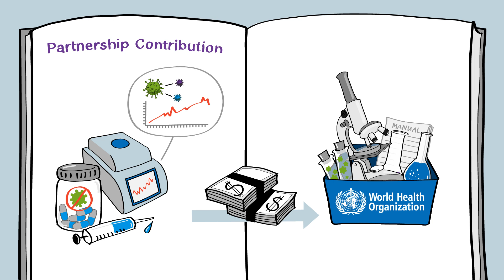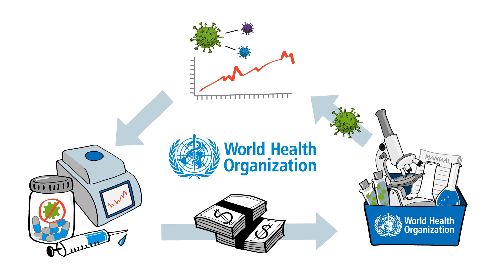WHO: PIP Framework - Partnership Contribution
The Partnership Contribution is one component of the Pandemic Influenza Preparedness Framework’s Benefit Sharing System. This whiteboard animation explains what the Partnership Contribution is, how it is collected and why.

Show more
The Pandemic Influenza Preparedness Framework for the sharing of influenza viruses and access to vaccines and other benefits (PIP Framework) was approved in May 2011 by the World Health Assembly. The PIP Framework aims to prepare countries to respond to the next influenza pandemic. It establishes a ‘Partnership Contribution’ through which WHO receives funds that are used to strengthen pandemic preparedness around the world.